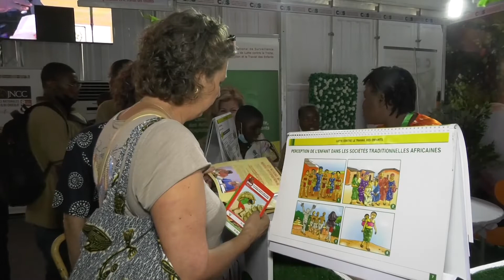Des opportunités pour les structures de transformation locale du cacao lors des journées nationales